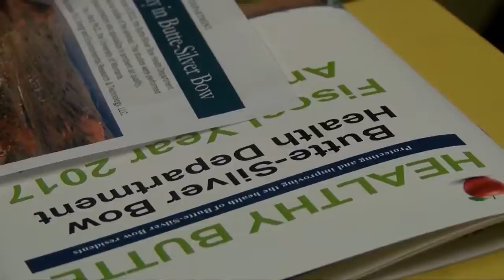Butte undergoing cancer study